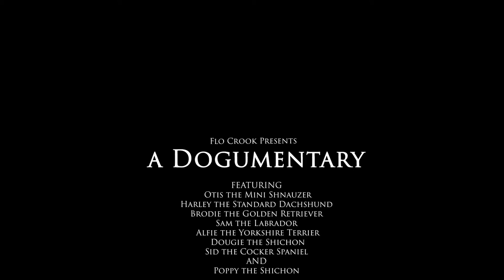a dogumentary - by Flo Crook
a poetic and observational documentary, shot with a canon 600D and a Go-Pro.